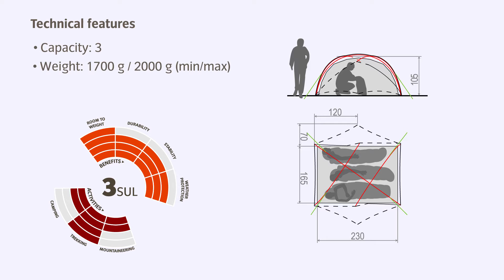Instruction Manual VAUDE Invenio SUL 3P